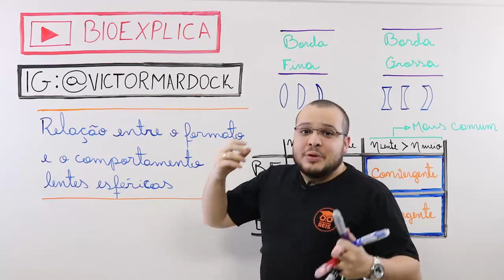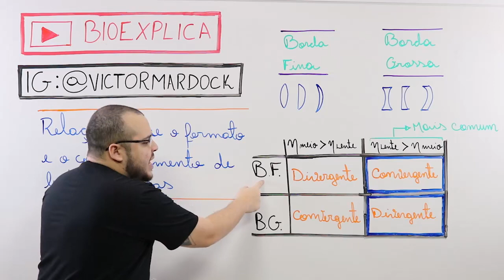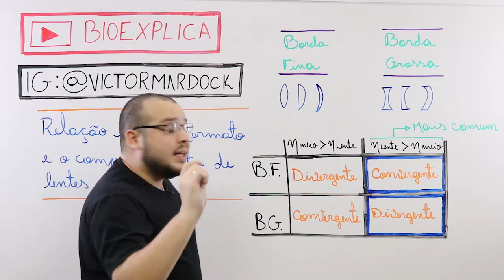LENTES ESFÉRICAS II – DICA ENEM – Prof. Mardock